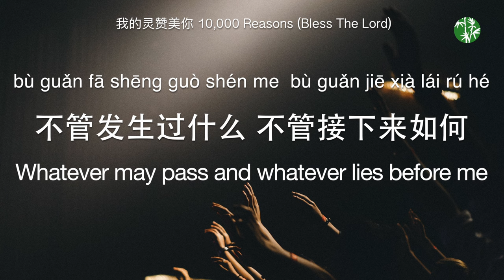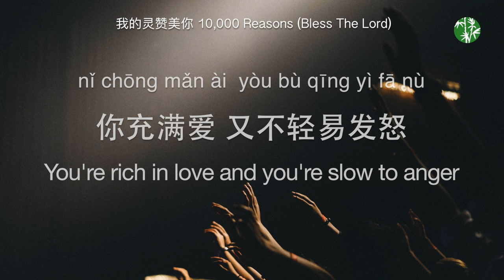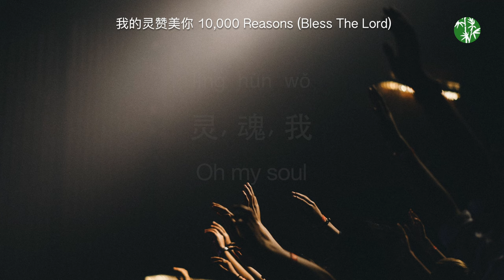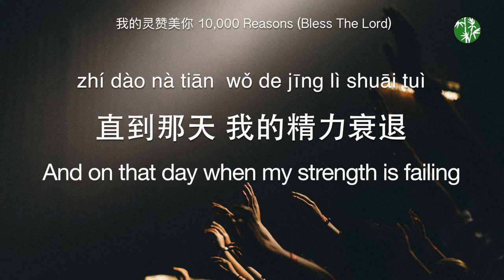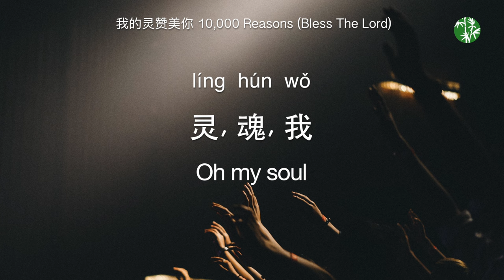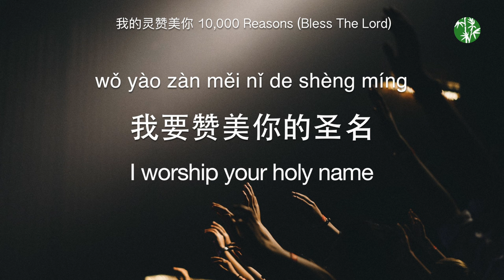(EN/CN/Pinyin Lyrics) Chinese Version “10,000 Reasons (Bless The Lord) ” by Jeric T-我的灵赞美你中英歌词拼音 陈杰瑞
Chinese Version “10,000 Reasons (Bless The Lord) ” by Jeric T
《我的灵赞美你》 /《 一万个理由(称颂主) 》- 中英歌词加拼音- 陈杰瑞演唱

This is a popular Christian worship song and was originally sung by Matt Redman in 2012.
There’re several Chinese translation versions and the title of the song has been translated into “一万个理由（称颂主）”、“千万个理由”和“我的灵赞美你” etc. But I like this version the most because of beautiful voice of this singer, Jeric T (陈杰瑞). Jeric is a Singaporean singer-songwriter and record producer. Below is the video of his live performance at CHC (City Harvest Church) in Singapore on June of 2012: